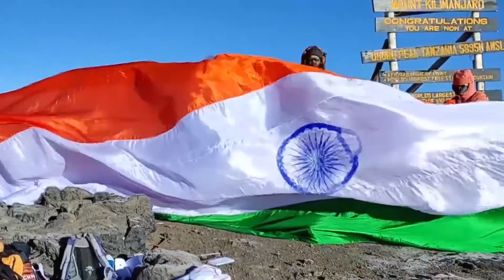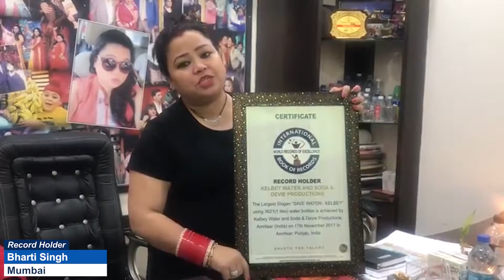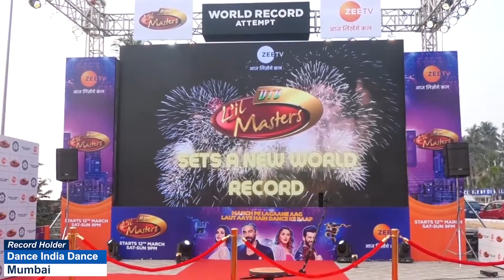MOST JUMPING JACKS IN 30 SECONDS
The World Record of “MOST JUMPING JACKS IN 30 SECONDS” is achieved by KIRTHIKA K on 20th May 2022 from Palakkad (Kerala) India. He did 74 jumping jacks in 30 seconds and broke the previous record of 71 jumping jacks in 30 seconds has set a new world record for the International Book of Records.